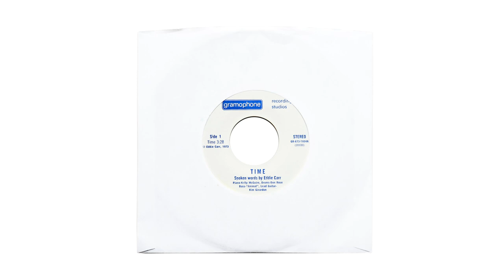Eddie Carr - Time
One of my favorite recent discoveries. So beautiful, enigmatic and unique. The flip is also fantastic  and I will post that soon too : )